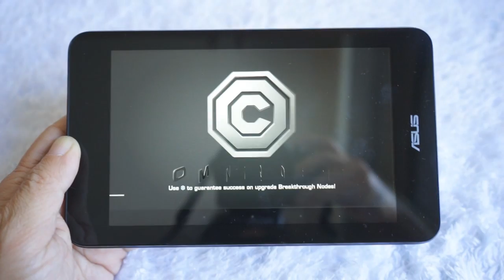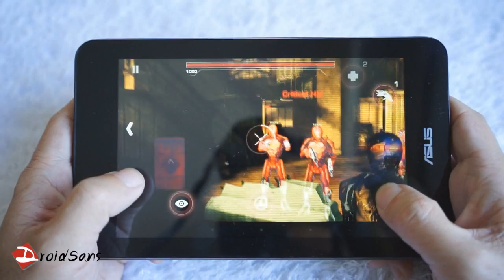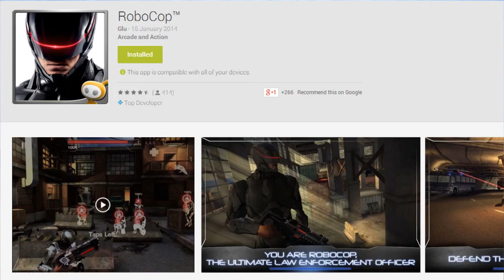Android Game Review : รีวิวเกม Robocop [DroidSans]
รีวิวเกม Robocop เกมใหม่ที่ออกมาให้ download free บน Google Play Store ไล่เลี่ยกับช่วงเวลาที่หนังจพเข้าฉายในบ้านเรา